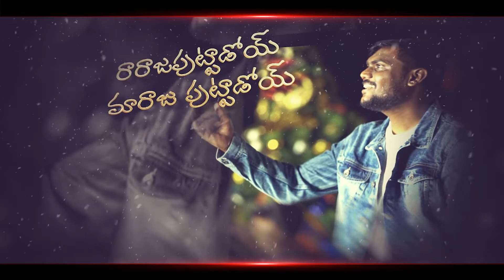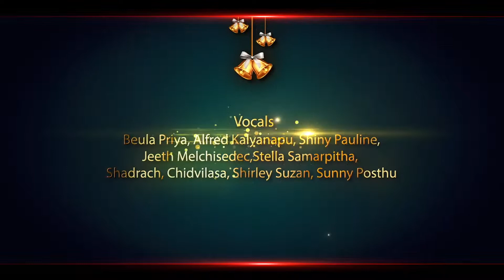Christmas Mashup by JCNM Worship Team 2021 // Christmas Telugu Songs 2021